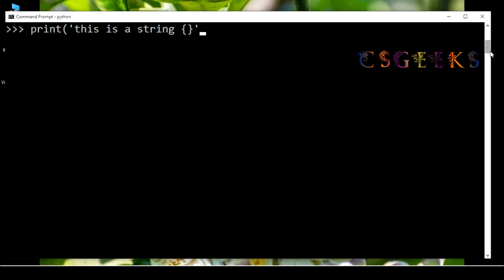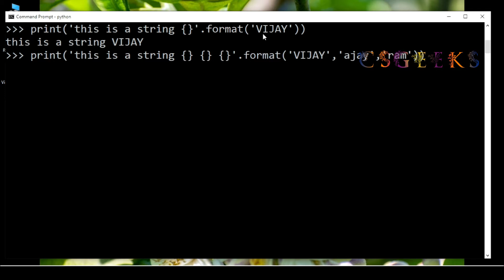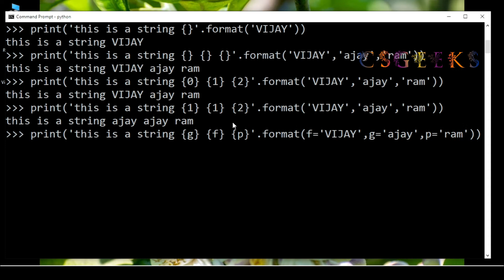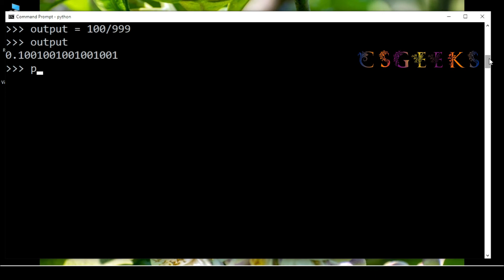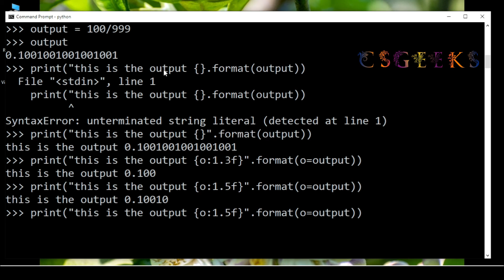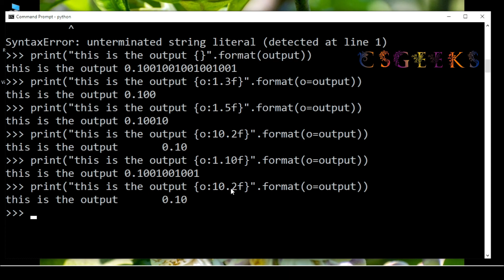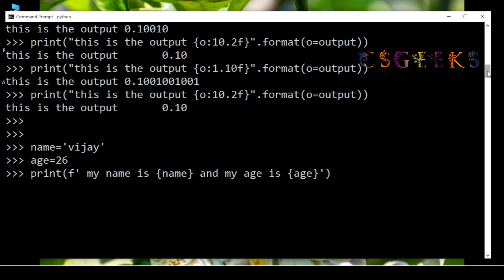Python 3 Class#8 :--String Formatting and Interpolation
Learn PYTHON FROM BASIC TO ADVANCE COURSE(FREE)
Due to its power, simplicity, and complete object model, Python has become the scripting language of choice for many large organizations, including Google, Yahoo, and IBM.

This course will give an introduction to the Python programming language.we'll examine the basics, intermediate and Advance level of the language